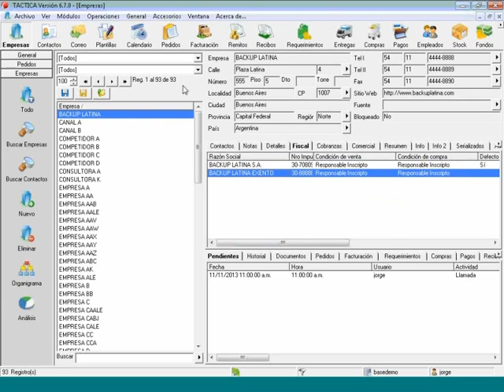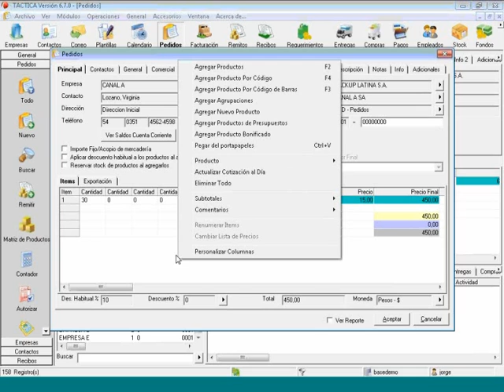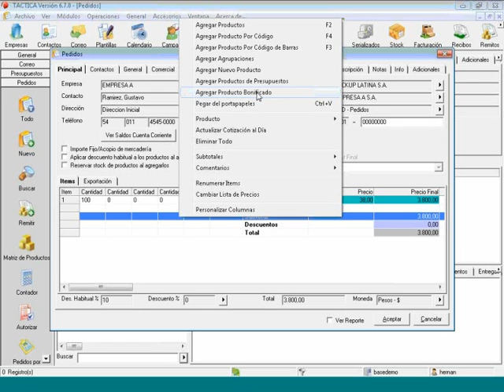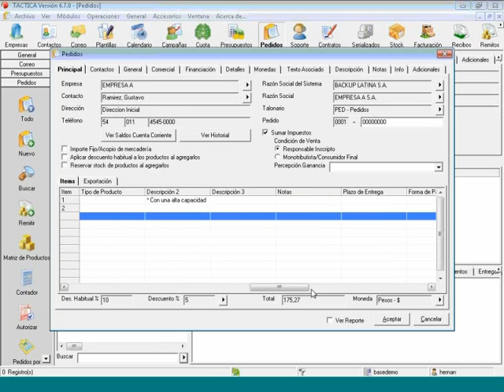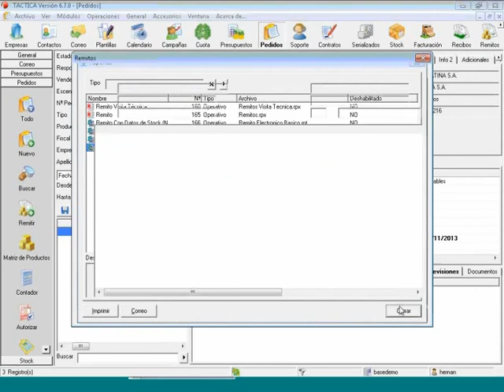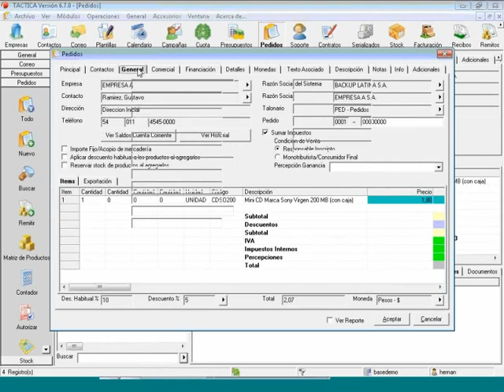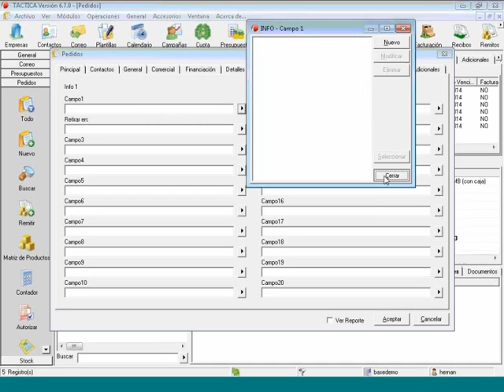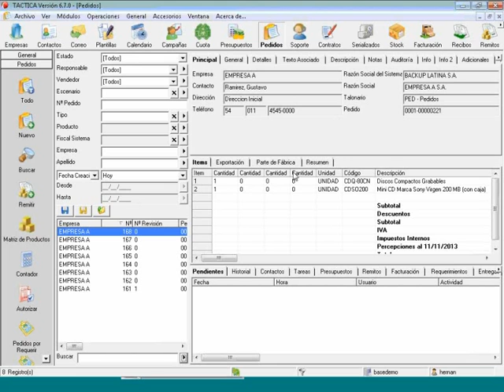Curso de pedidos - 11 de Noviembre de 2013